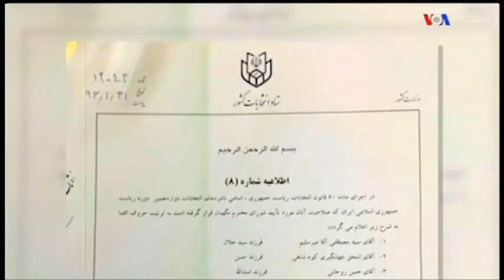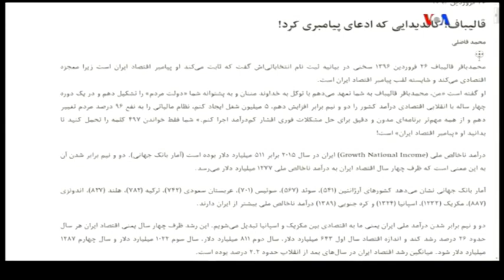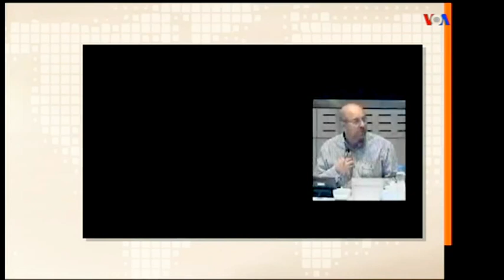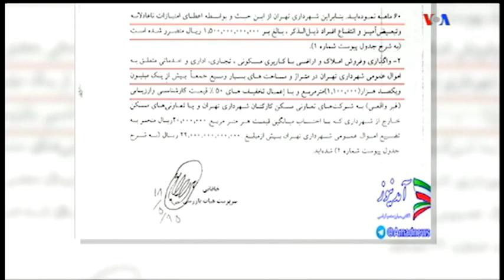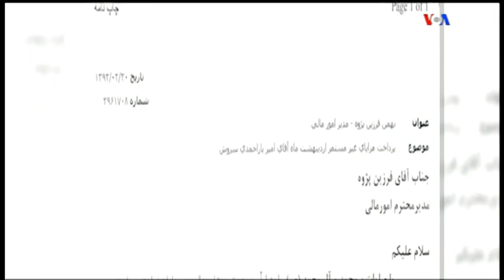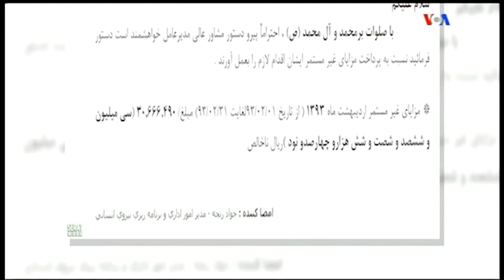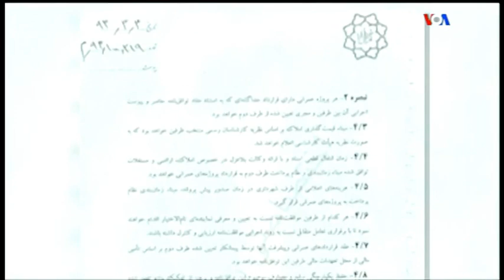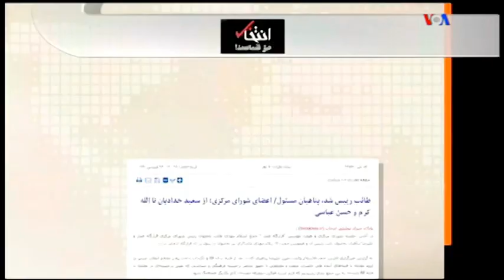VOA Persian, IRAN, صداي آمريکا ـ صفحه آخر « نمايش انتخابات » ؛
VOA PERSIAN, LAST PAGE, MEHDI FALAHATI, MOHAMMAD BAGHER GHALIBAF, ELECTION, PRESIDENCY, MAFIA, GANG, EBRAHIM RAISI, RUSSIA, HASSAN ROHANI, MOSTAFA MIRSALIM, JAHANGIRI, MOSTAFA HASHEMI TABA, 21 APRIL 2017,